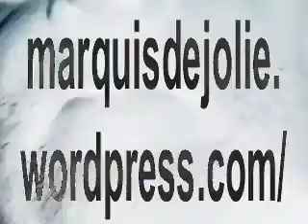Dogs Playing Poker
A nonfiction story about hanging out with Los Angeles callgirls and playing games while waiting for their next appointments.